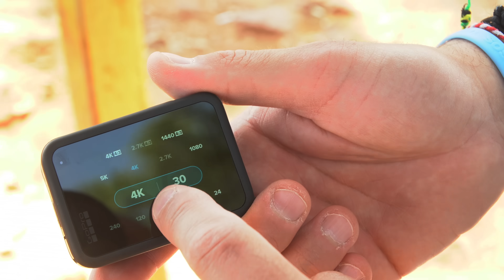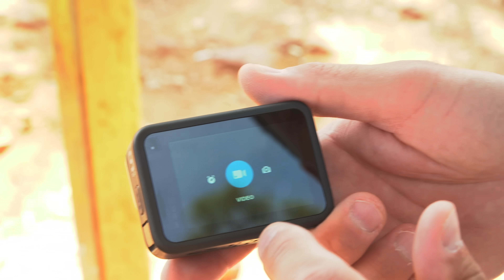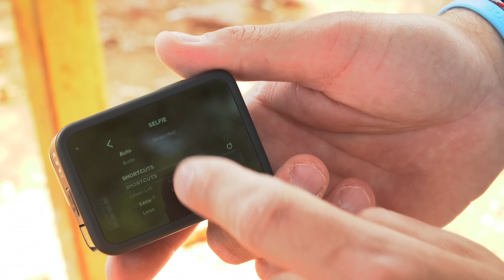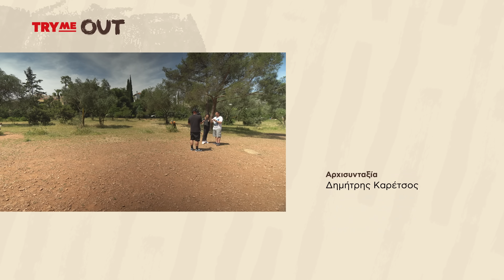TryMe OUT: GoPro Hero 9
Ο Δημήτρης και η Μαρίνα παρουσιάζουν τη GoPro Hero 9 για να τραβάς εντυπωσιακά 5K videos και δεύτερη οθόνη στο μπροστινό μέρος, ιδανική για selfies και vlogging.